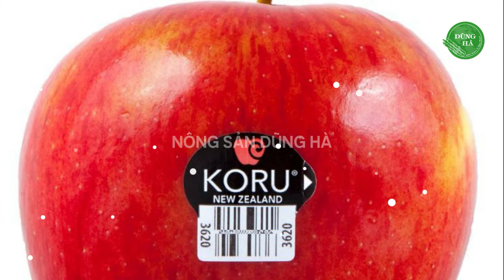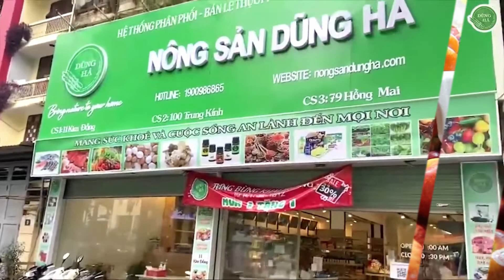Táo Koru nhập khẩu - Nguồn gốc cũng như công dụng - Ngọt giòn kèm tan chảy trong miệng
Đặc Điểm nổi bật của táo Koru
Táo Koru là một giống táo mới được lai tạo
Táo có nhiều sọc, màu đỏ đậm đẹp mắt, có một chút vàng nổi,
Có vị ngọt, giòn, mùi thơm đặc trưng
Da quả táo mịn, mượt
Táo Koru có vị ngọt, giòn, vỏ táo có nhiều sọc, màu đỏ sẫm đẹp mắt xen lẫn chút vàng, vỏ táo nhẵn. Đặc biệt Táo Koru ngon nhất khi ăn lạnh.

Thông tin dinh dưỡng
Thông tin dinh dưỡng của táo KoruThông tin dinh dưỡng của táo Koru
Nhìn chung, táo là một nguồn cung cấp vitamin C tuyệt vời, giúp tăng cường hệ thống miễn dịch. Mỗi quả táo chứa khoảng 8mg loại vitamin này, vì vậy chúng sẽ cung cấp khoảng 14% nhu cầu vitamin C hàng ngày của cơ thể. Giống như lê và việt quất, táo có liên quan đến việc giảm nguy cơ mắc bệnh tiểu đường và giúp chống lại ung thư gan, ruột kết và ung thư vú.

Một quả táo trung bình chứa khoảng 4g chất xơ. Một số chất xơ đó ở dạng Pectin, một loại chất xơ hòa tan làm giảm cholesterol "xấu". Chất xơ phức hợp của Apple giúp bạn no lâu hơn mà không tiêu thụ nhiều calo (một quả táo bình thường chỉ chứa khoảng 95 calo)

GIÁ TRỊ DINH DƯỠNG CỦA TÁO KORU MỸ
Táo Koru thơm ngon, đỏ mọng, chất lượng hảo hạngTáo Koru thơm ngon, đỏ mọng, chất lượng hảo hạng
Táo Koru cung cấp chất xơ rất tốt, giúp ổn định lượng đường trong máu; Giúp hệ tiêu hóa hoạt động tốt. Đường tự nhiên trong táo không có tác dụng đối với bệnh nhân tiểu đường.
Giống như nhiều loại táo khác, táo koru chứa nhiều pectin và nhiều chất xơ hòa tan làm giảm cholesterol và chất chống oxy hóa. Đây là hai chất rất tốt cho việc phòng chống bệnh tim mạch.
Hàm lượng cao vitamin C và A hỗ trợ hệ thống miễn dịch của cơ thể; kích thích sự thèm ăn và đồng thời tiêu diệt các gốc tự do gây suy mòn hay lão hóa; Hàm lượng axit thấp, là lựa chọn tốt cho trẻ em và người già vì dễ tiêu hóa.
Giàu chất chống oxy hóa. Vì vậy, đối với những người cao tuổi mắc bệnh sa sút trí tuệ thì táo koru là loại trái cây tốt nhất.
Táo rất giàu boron và mangan, giúp xương chắc khỏe. Boron có thể làm tăng đáng kể lượng estrogen trong máu và các hợp chất khác. Những hợp chất này rất hiệu quả trong việc ngăn ngừa sự thiếu hụt canxi.

☑️ Đăng Kí và Nhấn Chuông 🔔 Để theo dõi những sản phẩm mới nhất của nhà Dũng Hà bạn nhé!